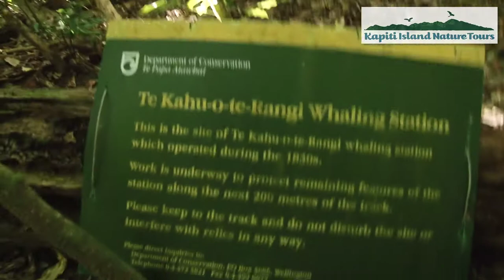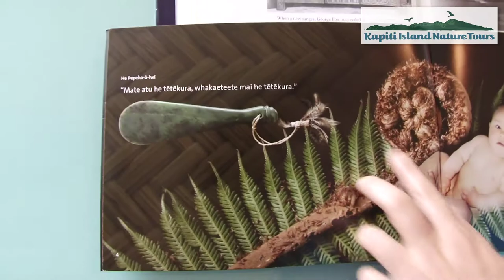Kapiti Island Nature Tours - tour 1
Go to the North End of Kapiti Island with walks and experiences to choose from.